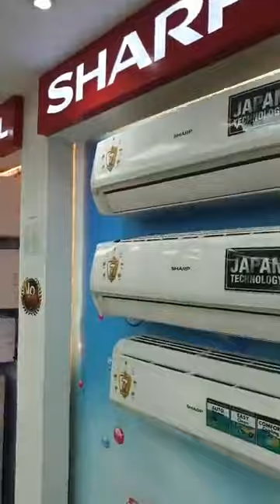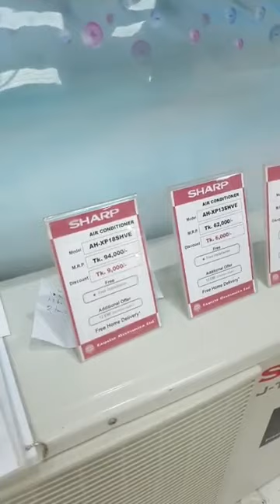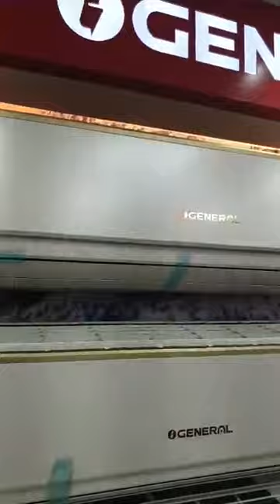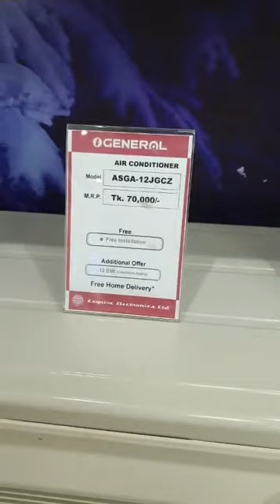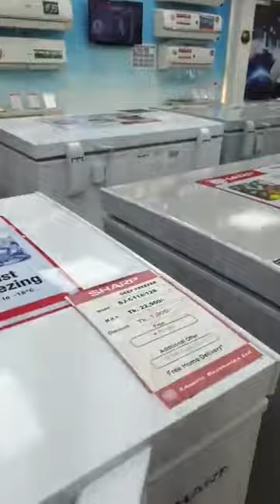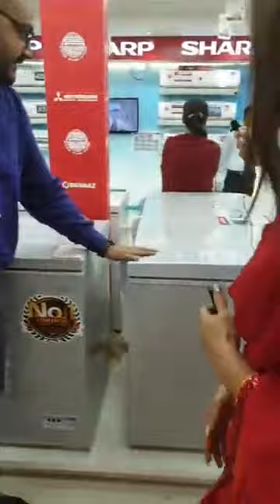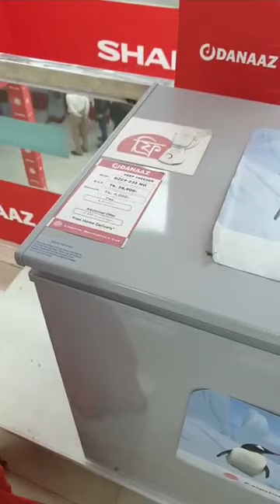Facebook Live from DITF Sharp Premier Pavilion 10 - Esquire Electronics Ltd. Part - 2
Esquire Electronics Ltd. went live from the Sharp Premier Pavilion-10 at Dhaka International Trade Fair. The live event was broadcast on 6th February at around 12 pm. It was hosted in two parts featuring different categories of products. The event was presented by Ms. Ruhani Salsabil Labonno in collaboration with the Digital Marketing team of Esquire Electronics Ltd. led by Mr. Hamed Ismail.

The Live event highlighted the special offers and benefits being offered to consumers exclusively for the duration of the trade fair. It also highlighted new and special models in the Esquire Electronics catalog. The video broadcast featured Sharp brand fridges, LED TVs, washing machines, microwave ovens and air conditioning units. It also featured General brand air conditioning units.

Hosted by - Ruhani Salsabil Labonno